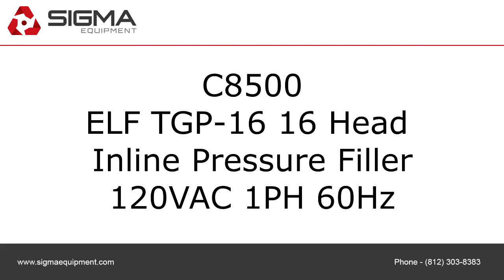ELF TGP 16 16 Head Inline Pressure Filler SIGMA Equipment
This is a functional video of a ELF TGP 16 16 Head Inline Pressure Filler. Or visit sigmaequipment.com for more available equipment.